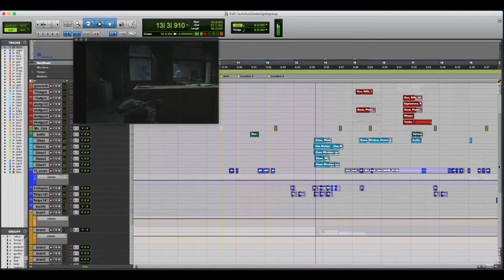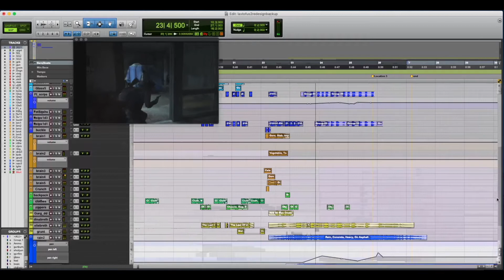The Last of Us Part 2 Brutal Classroom Fight Re-design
Did a re-design of some Last of Us 2 Gameplay.  Tried using a sample of a female voice, but was lucky enough to find samples of Ashley Johnson's work, which is irreplaceable.  So is everyone's on the team come to think of it.

Working on this re-design really made me realize just how detailed everything is in this game, from hearing the small zippers on the backpack, to Ellie releasing the hammer on the revolver, and a million other things.  Hopefully this re-design can do it some justice.